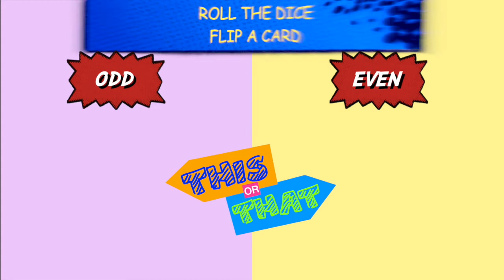This or That Fitness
You will require a deck of cards or dice! Students can do this individually, in pairs, small groups, or even as an entire class! They just have to roll a dice and depending on whether it's an odd/even number, they will do that particular exercise accordingly. Same goes with the cards, all face cards are valued at 10 (even number). Students can take half the deck and continue to flip one card at a time to determine odd/even!

Aces count as 1 (odd). All other face cards count as 10 (even). Jokers are wild, students get to choose either odd or even!